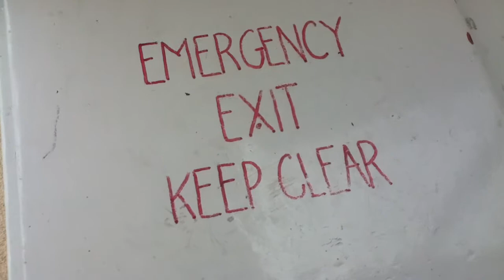Apple iPod Sample Movie Clip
We put Apple's iPod Touch to the test as a camera and HD video camera suitable for travel purposes.